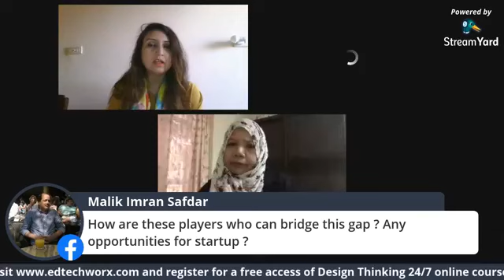TechTalk with Dato' Arif Siddiqui, CDO, Faysal Bank & Dr Raja Suzana, University Malaysia Kelantan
TechTalk : COVID-19 - WoW Customer Experience Dilemma

Dato' Arif Siddiqui, CDO, Faysal Bank highlighted how Pakistani banking sector would be transformed post COVID-19

Our special guest appearance from Malaysia, Prof Su, University Malaysia Kelantan  highlighted how Digitization had helped educationists and SMEs during COVID-19 crises.

There were some pinching questions from the audience for the banking sector as well! 😋